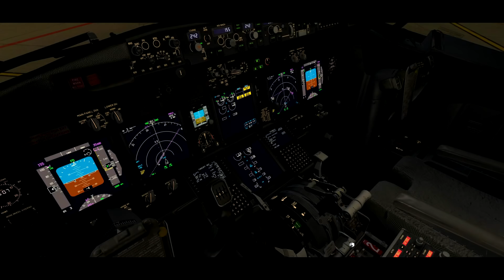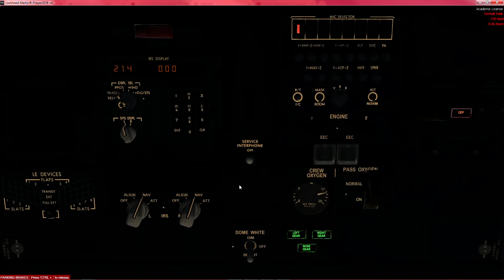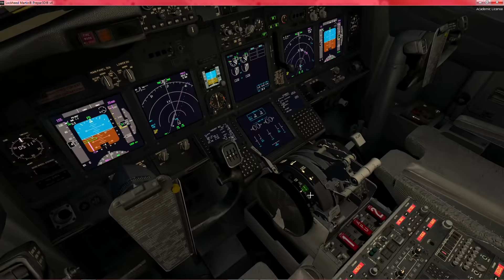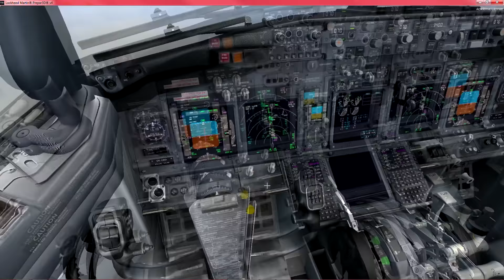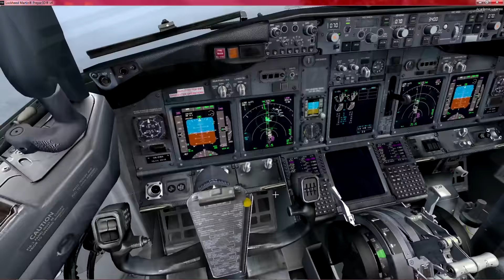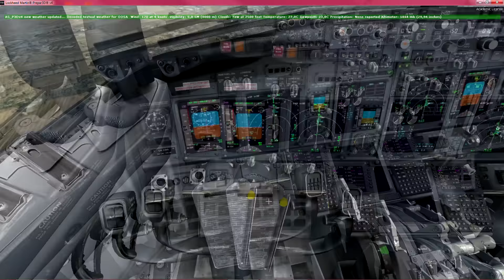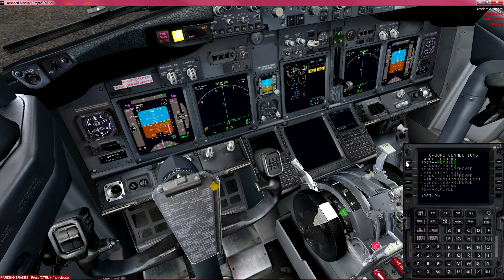Prepar3D v4 | Smartwings Boeing 737-800 | Prague - Salalah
A dnes tu máme další díl ze hry Prepar3D v4 a dnes poletíme s Boeingem 737-800 z  Prahy (LKPR) do Ománského města Salalah  (OOSA) doufám, že se vám video líbilo určitě nezapomeňte dál like nebo napsat nějaký komentář a kliknout na odběr a zvoneček aby vám chodila oznámení, děkuji za zhlédnutí a u dalšího videa ahoj!

Použité addony:
* Scenery LKPR - Aerosoft Mega Prague Airport
* Scenery OOSA - freeware
* Letadlo - PMDG Boeing 738
* Weather - AS16

nahrávací program audio:
audacity